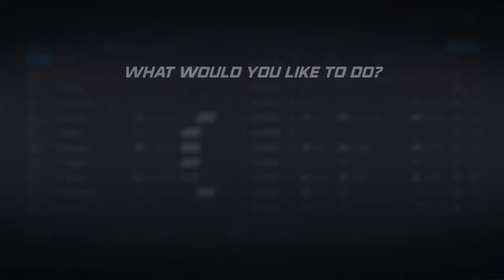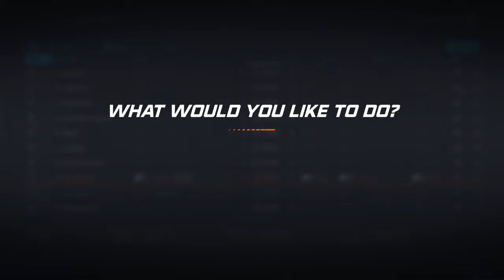NHL 20 OTTAWA SENATORS EPISODE 4